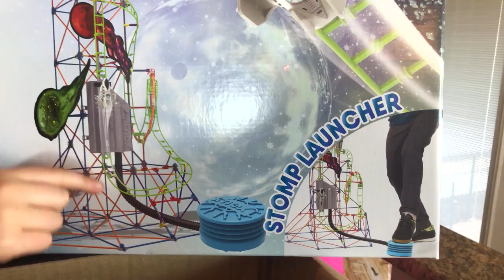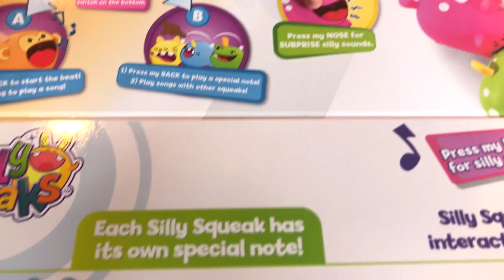Mystery Surprise Toy Box!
Opening World's Largest Surprise Toy Box!  Thank you Toy Insider!

We were sent giant surprise toy box from the super cool company The Toy Insider! This surprise toy box was filled with some of the latest and greats, super cool toys.

Thank you for joining us on another wild adventure! Let us know what your favorite toy was and what kind of video you would like us to do next!

(NEW super cool merchandise coming soon!)

The Wild Adventure Girls Channel is your fun, one stop connection to a wild world of awesome adventures, amazing science experiments, cool DIY crafts, reviews, awesome animal encounters, "how to" videos, and just plain videos that are "laugh out loud funny" of kids who just want to have FUN!

Get ready to laugh, learn, and sometimes SCREAM! at some of our incredible discoveries!

Now tell us, What Have YOU Discovered Lately?

 See ya on the next Wild Adventure!